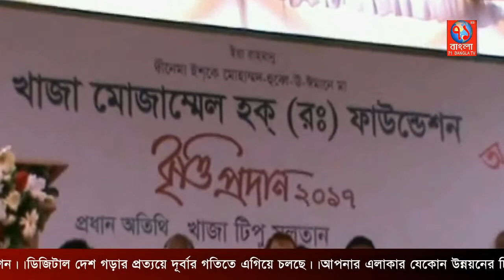মেধা ভিত্তিক বৃত্তি প্রদান উৎসবে মুখরিত সিরাজগঞ্জ||Sirajgnj||71Banga TV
সিরাজগঞ্জের বেলকুচি উপজেলার তামাই বহুমুখী উচ্চ বিদ্যালয়  মাঠ  প্রাঙ্গনে আজ জেলার ৮টি উপজেলার ৮৬টি শিক্ষা প্রতিষ্ঠানের জেএসসি ও জেডিসি পরীক্ষায় জিপিএ ৫ প্রাপ্ত ১৮০১ জন ছাত্র-ছাত্রীকে সম্মাননা সনদ এবং অষ্টম ও দশম শ্রেণীর ৩৩৫ জন মেধাবী ছাত্র-ছাত্রীকে বৃত্তি ও সম্মাননা সনদ প্রদান করেছে খাজা মোজাম্মেল হক (রঃ) ফাউন্ডেশন। এ অনুষ্ঠানে জেলার বিভিন্ন শিক্ষা প্রতিষ্ঠানের প্রায় চার সহস্রাধিক ছাত্র-ছাত্রী সহ, শিক্ষক-শিক্ষিকা, অভিভাবকবৃন্দ, আমন্ত্রিত অতিথিবৃন্দ ও সমাজের বিভিন্নস্তরের পেশাজীবি মানুষ উপস্থিত ছিলেন।

অনুষ্ঠানের প্রধান অতিথি খাজা মোজাম্মেল হক্ (রঃ) ফাউন্ডেশনের চেয়ারম্যান খাজা টিপু সুলতান মেধাবী ছাত্র-ছাত্রীদের মাঝে বৃত্তির নগদ অর্থ ও সম্মাননা সনদ প্রদান করেন। প্রধান অতিথি তাঁর বক্তব্যে বলেন আজ থেকে ১৭ বছর পূর্বে এক বিশেষ উদ্দেশ্য নিয়ে এই আয়োজনের সূচনা হয়েছিল, প্রত্যেকটি ছাত্র-ছাত্রীর সুপ্ত মেধাকে বিকশিত করে তাদেরকে সত্যিকারের মানুষ হিসেবে গড়ে তুলতে সাহায্য করা। আমাদের সেই উদ্দ্যে অনেকখানি সফল হয়ছে।ে

 এসময় সিরাজগঞ্জ জেলার জেলা প্রশাসক কামরুন নাহার সিদ্দীকা অনুষ্ঠানটির সভাপতিত্ব করেন। এছাড়াও বিশেষ অতিথি হিসেবে বক্তব্য রাখেন  উপজেলার নির্বাহী অফিসার মোঃ ওলিউজ্জামান, জেলা শিক্ষা অফিসার মোঃ শফী উল্লাহ্, বেলকুচি থানার অফিসার ইনচার্জ মোঃ সাজ্জাদ হোসেন। ।

এ অনুষ্ঠানে নানাবিধ মেধা ভিত্তিক খেলার আয়োজনরে মাঝে “মেধায় মাতি” পর্বটি ছিল অনুষ্ঠানের অন্যতম আর্কষণ। পর্বটি পরিচালনা করেন উক্ত ফাউন্ডেশনের বৃহত্তর সিলেট অঞ্চলের প্রধান সমন্বয়কারী আরমান খান। দেশের খ্যাতনামা সংগীত শিল্পী ফেরদৌস ওয়াহিদের সুরের মূর্ছনা ও বাংলাদেশ জাতীয় ক্রিকেট দলের সাবেক অধিনায়ক মোহাম্মদ আশরাফুলের উপস্থিতি ছাত্র ছাত্রীদের আনন্দে মাতিয়ে রাখে।

অনুষ্ঠানে আরো উপস্থিত ছিলেন ফাউন্ডেশনের সচিব আলহাজ্ব জোবায়ের হোসেন, কোষাধ্যক্ষ সোহেল হোসেন ইবনে বতুতা, বৃহত্তর কুমিল্লা অঞ্চলের প্রধান সমন্বয়কারী প্রকৌশলী খুরশীদ আহম্মদ, বৃহত্তর ময়মনসিংহ অঞ্চলের প্রধান সমন্বয়কারী মোহাম্মদ আলী, বৃহত্তর উত্তর অঞ্চলের প্রধান সমন্বয়কারী আনসার আলী খান জয়, বৃহত্তর সিলেট  অঞ্চলের প্রধান সমন্বয়কারী আরমান খান, বৃহত্তর ঢাকা অঞ্চলের উপ-প্রধান সমন্বয়কারী মেজবাউল আলম রিপন ও উপদেষ্টা মন্ডলীর সদস্যবৃন্দ।

অনুষ্ঠানটি পরিচালনা করেন ফাউন্ডেশনের বৃহত্তর উত্তর অঞ্চলের প্রধান সমন্বয়কারী আনসার আলী খান জয়।